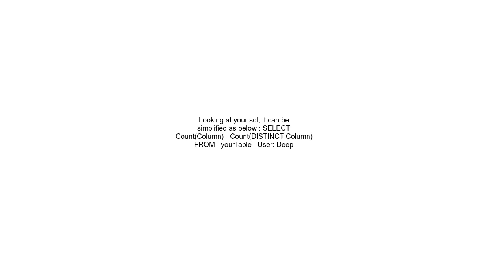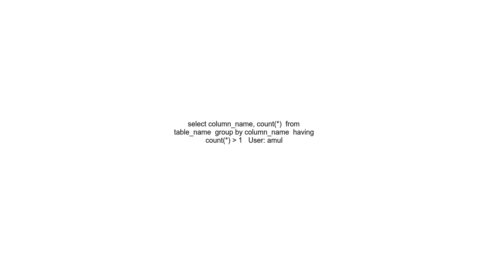count duplicate values in a column sql